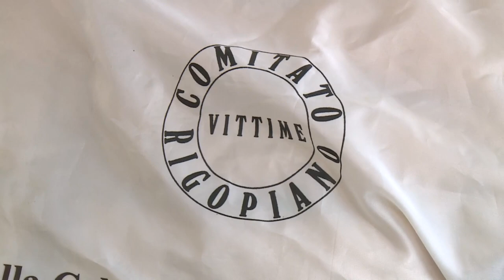Rigopiano: sì alla proroga di 90 giorni per la perizia. Nuova udienza ad aprile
Udienza a ranghi ridotti quella di stamani al tribunale per un nuovo aggiornamento del processo Rigopiano. I famigliari hanno presentato una memoria per far si che non venga tralasciato nulla durante la realizzazione della nuova perizia che sarà discussa il prossimo 29 aprile.